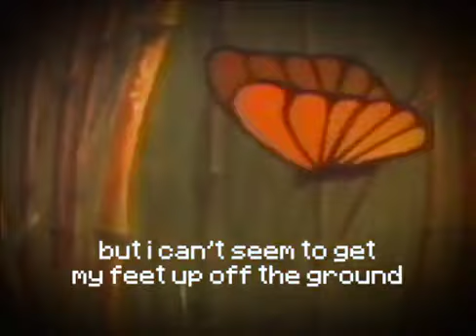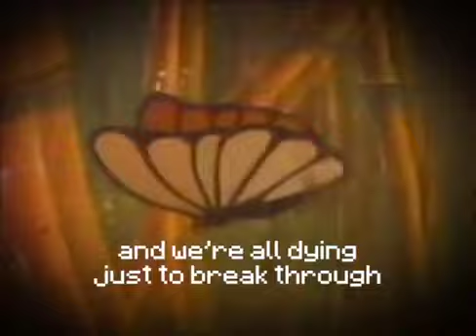Johnny Stimson - Butterflies | Lyric Video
recommended  🎧 for a more amazing music experience

Special thanks to John Allen for permission to use this wonderful butterfly animation :)

Lagu Butterflies
Artis Johnny Stimson
Album Butterflies
Dilisensikan ke YouTube oleh AdRev for a 3rd Party (atas nama Music Bed (Music Bed))